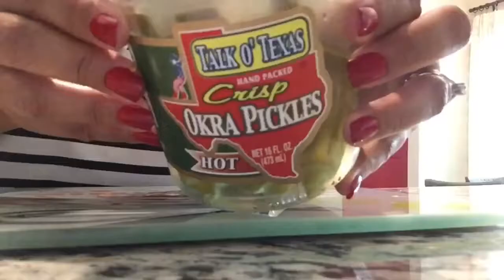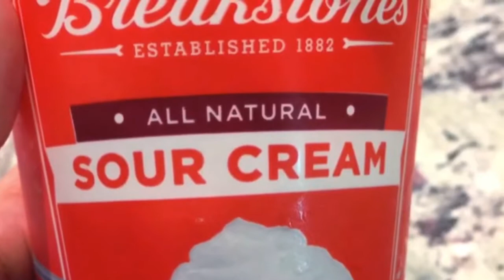2 ENSALADAS súper fáciles 🥗🥗 | Yarleny’s Home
Para todos los que como yo aman las ensaladas, 2 ensaladas muy fáciles de hacer!